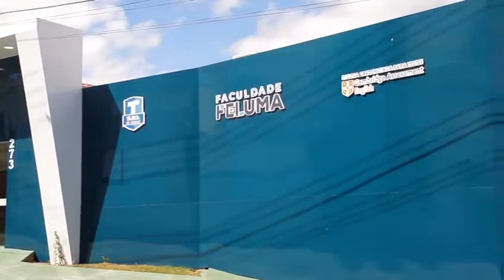Colégio M2 Lagoa Santa apresenta nova fachada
A unidade Lagoa Santa do Colégio M2 está de cara nova. Fachada moderna, bonita, imponente, fazendo jus ao padrão de qualidade da rede.